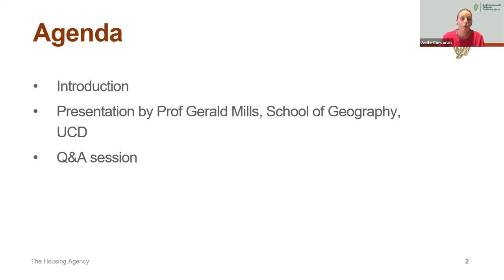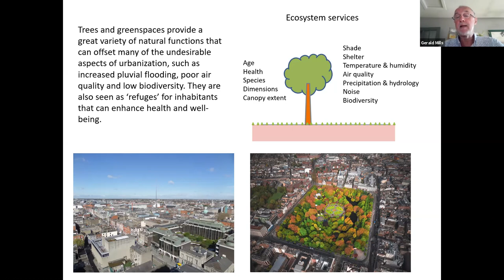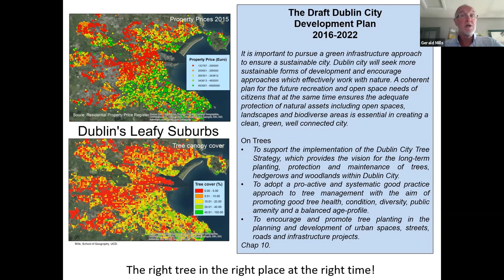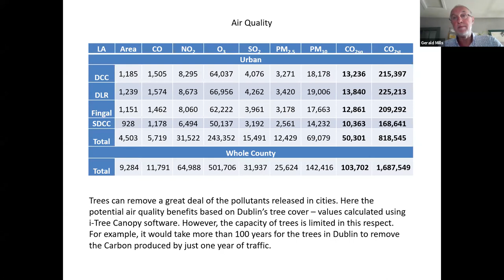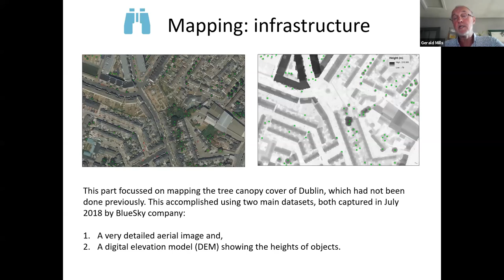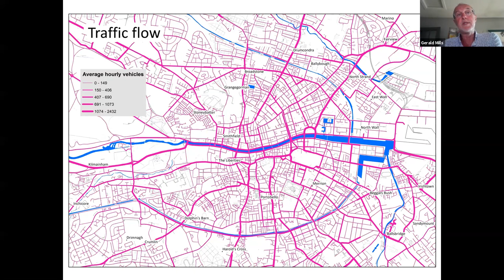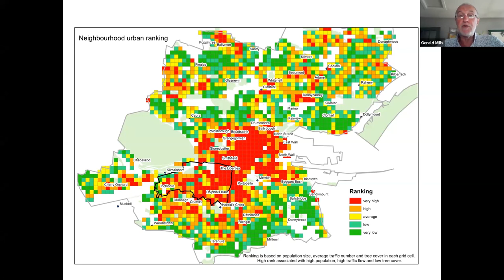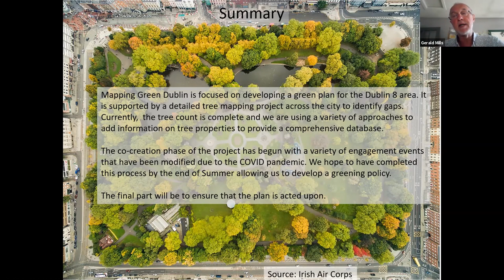Green spaces, urban places: The Mapping Green Dublin Project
Decisions we now make in relation to housing, planning and regeneration will play a fundamental role in the future of our communities. Measures that are put in place will need to be ambitious and will require adaptation to a new way of doing things.

As part of The Housing Agency's June 2020 webinar series: 'Building Resilient and Sustainable Communities in Ireland' Prof Gerald Mills of the School of Geography, UCD discusses the Importance of green space for neighbourhoods, and in particular, the Mapping Green Dublin Project.

The views expressed by the speakers in this video are not necessarily those of The Housing Agency.  All information correct as of broadcast date: 17June 2020.